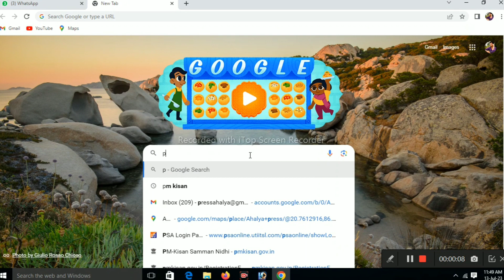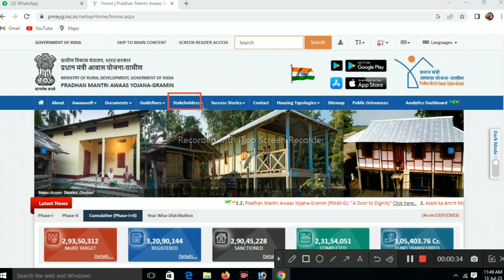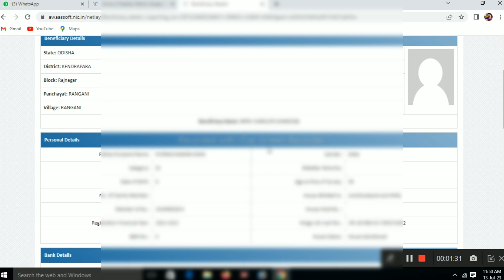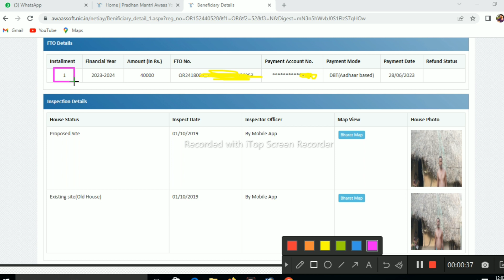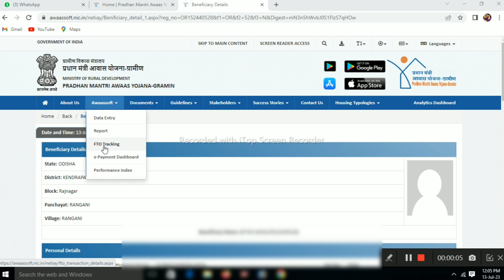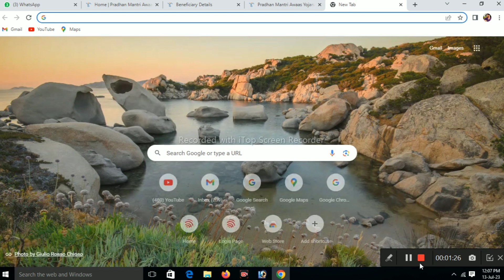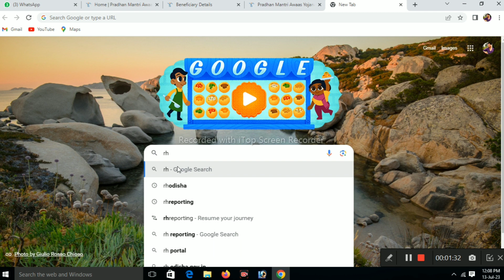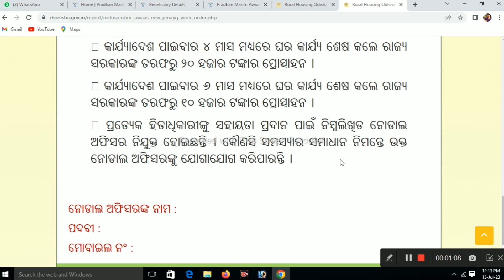Pradhanmantri Aawas Yojana 2023 payment check | PM Aawas Yojana 1st Installment FTO tracking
ଏହି ଭିଡ଼ିଓ ରେ ଜାଣିବେଯେ ନିଜେ ଘରେ ବସି କେମିତି ନିଜ ମୋବଇଲରେ ପ୍ରଧାନମନ୍ତ୍ରୀ ଆବାସ ଯୋଜନାର କେତେ କିସ୍ତି ଆସିଅଛି ଓ କେତେ ଟଙ୍କା ଆସିଅଛି ଆପଣଙ୍କ FTO status କେମିତି ଚେକ କରିପାରିବେ ତାହା ଏହି ଭିଡ଼ିଓ ରେ ଜାଣିପାରିବେ ଭିଡ଼ିଓଟିକୁ ଶେଷ ପର୍ଯ୍ୟନ୍ତ ଦେଖନ୍ତୁ

pradhan mantri awas yojana new list kaise dekhe
pm awas yojana work order date
pradhan mantri awas yojana 2023 work order date

➡️👨‍💻👉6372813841👈(କେବଳ What's App ରେ ସମ୍ଫର୍କ କରିଲେ ସମାଧାନ ପାଇବେ କଲ୍ କଲେ Block କରି ଦିଆ ଯିବ)

Maheswar